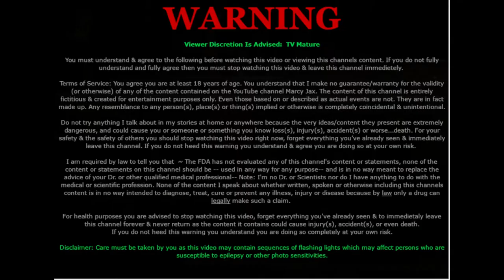Compass Directions N W S E .....✨Marcy Jax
I know this & I still get lost so maybe it doesn't work 🙄

A huge thank you to the following photographers for allowing their work to be shared. If it weren't for artists such as yourselves then most of us wouldn't be able to express ourselves. Stay Safe Everyone!

                                                                                                                                  Thank You, MJax